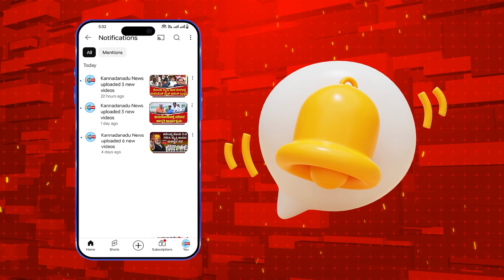Molaklmuru : ಶಿಕ್ಷಕರೆ ಸಮಾಜಕ್ಕೆ ಮಾದರಿ